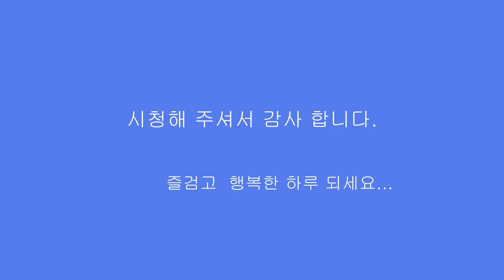홍자매 농원 소식 20230623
자두 수확 택배 발송
  정신없는 하루였네요. 비소식에 마음은 급하고
  소비자들 역시 물자두 먹을까봐 걱정되시겠죠...
수리맡긴 컴퓨터가 없어 노트북으로 작업하려니 눈도 침침 힘드네요.

 주말에 가족들과 맛잇게 자두 드시는 모습 상상하며 하루를 마침니다.